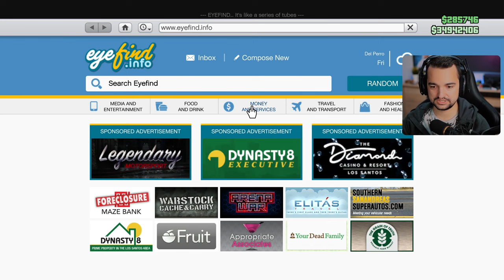Nowy bodykit do BMW E30 ❤️ GTA ONLINE PS5